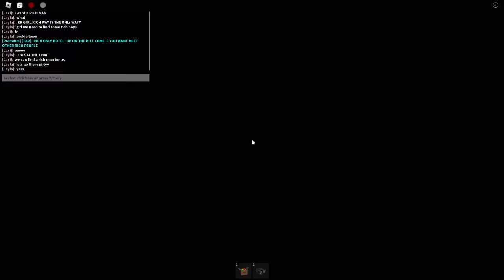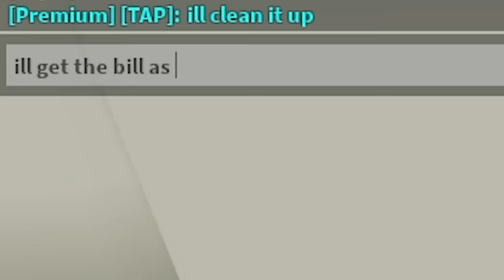I Opened a RICH ONLY HOTEL to Catch GOLD DIGGERS.. (Brookhaven RP)